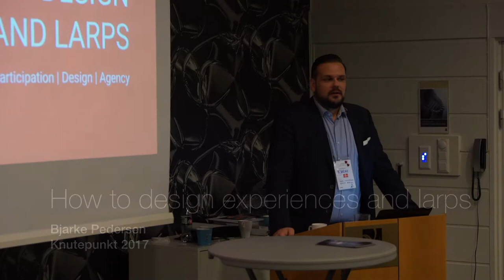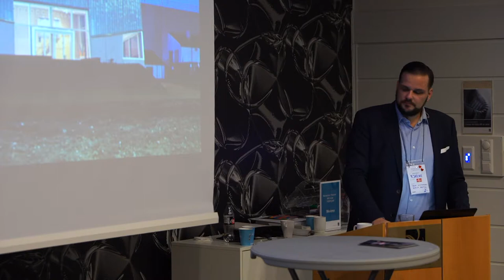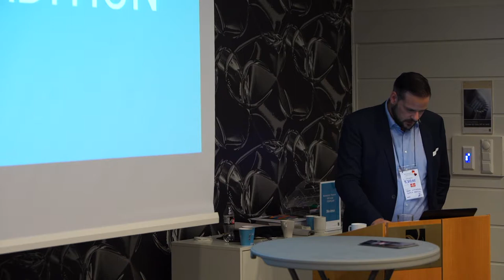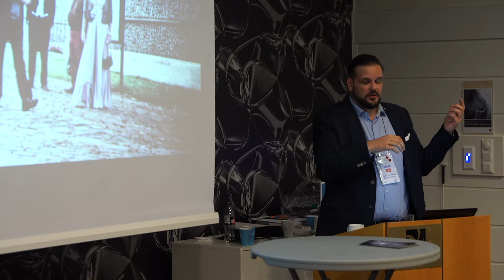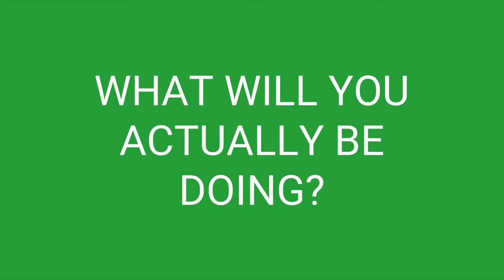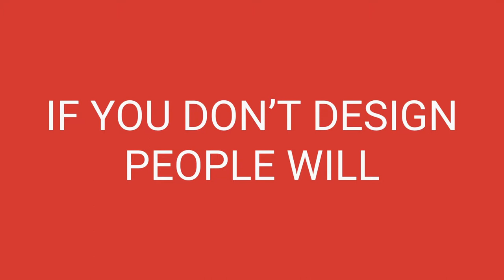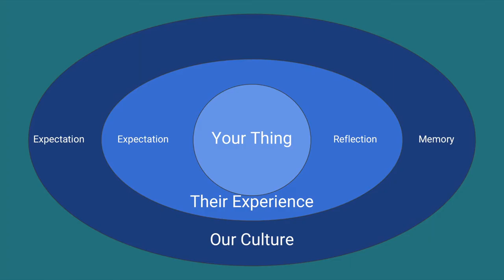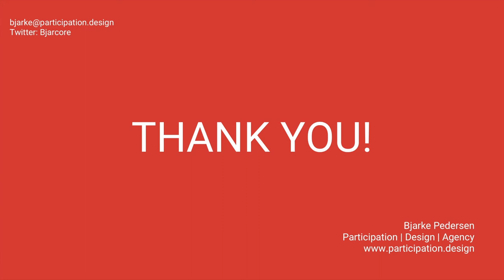Bjarke Pedersen: How to design experiences and larps